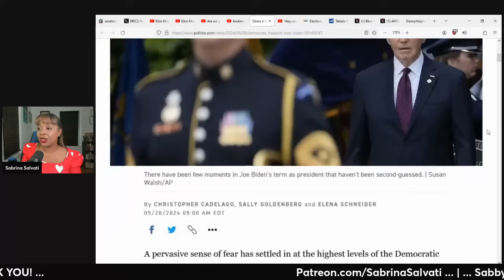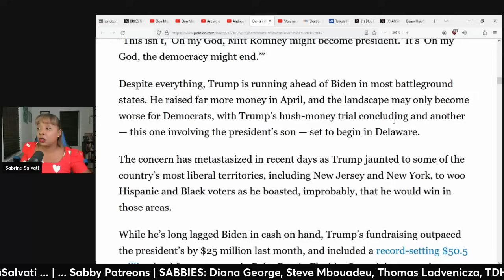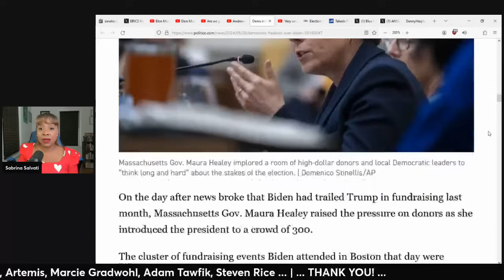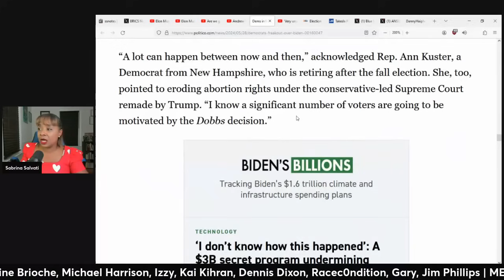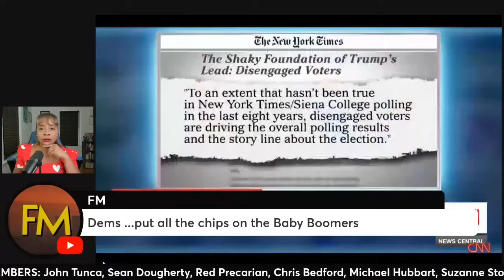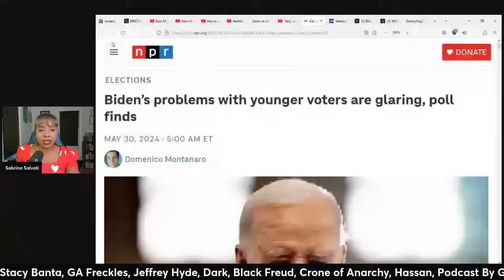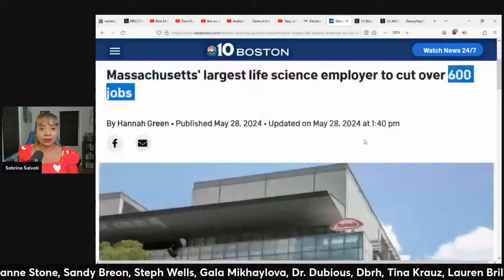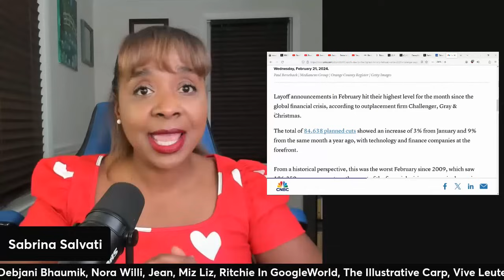Democrats FULL BLOWN FREAKOUT Over Biden Polls